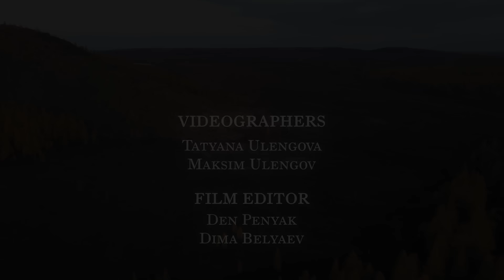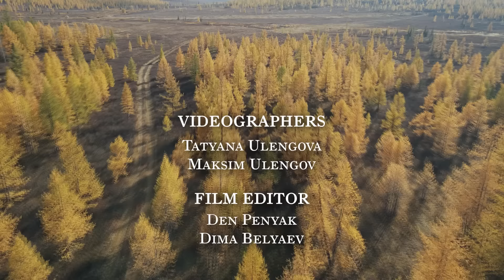Living in Far North in winter and autumn. North Nomads of Russia. Ural mountains. Full film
Primitive Life of Nomadic people of Arctic. Survival in Far North. Russia. Tundra Nenets - 73